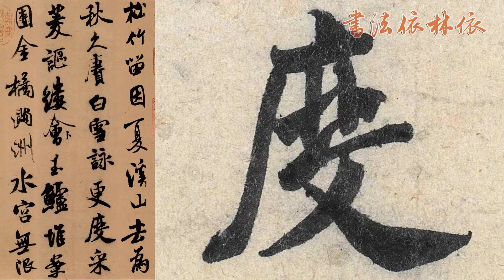【米芾MI FU】《苕溪詩卷TIAO XI SHI JUAN》﹙000﹚〔Art Calligraphy 101書法依林依〕